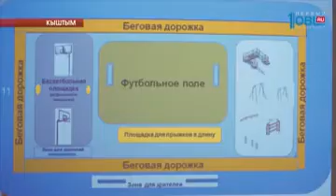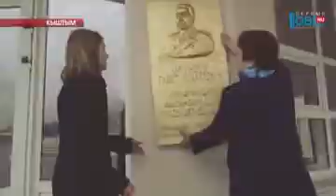Школьники предлагают проекты благоустройства городов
Южноуральские школьники начали менять города. Реставрируют памятники, строят спортивные площадки и создают новые скверы. Дети сами разрабатывают проекты и ищут деньги на реализацию. Кто уже получил финансирование и от кого? Расскажет Константин Гришенков.